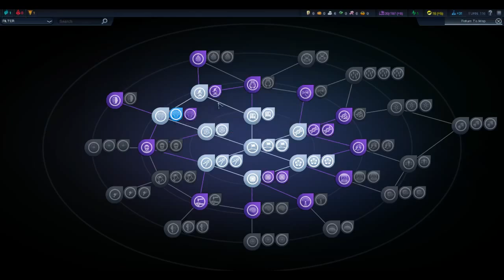Civilization Beyond Earth: Season 2: Episode 5: Money Is Money:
Money is Money and spending is spending.